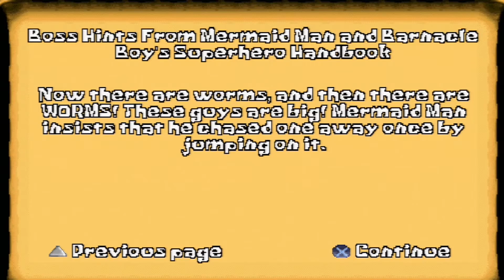SpongeBob SquarePants SuperSponge Walkthrough Part 12 - Inside the Whale (PS1) (No Commentary)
SpongeBob SquarePants - SuperSponge walkthrough part 12 for the PS1 (no commentary).

Chapter 3-4: Inside the Whale (Bikini Bottom Prehistoric Times)

SpongeBob SquarePants SuperSponge is a game for Playstation 1 and Game Boy Advance. SpongeBob wants to give Patrick the best Birthday gift ever so he tries to get an autographed photo from their favorite superheroes Barnacle Boy and Mermaid Man. In order to get the photo, Spongebob must complete challenges for the two superheroes.